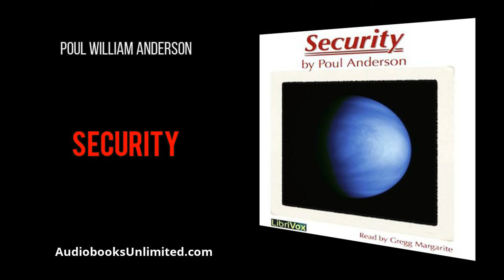Security Audiobook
Security Audiobook by Poul William Anderson. Free full length audio book.

0:00:00 01 - Security Part 1
0:46:42 02 - Security Part 2